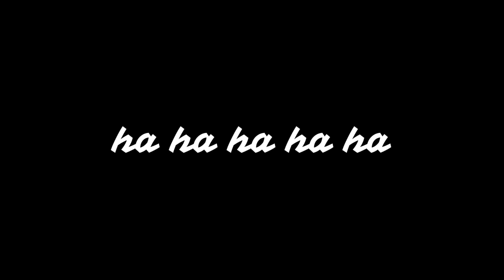goodbye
for april fools
00:00 Intro
00:11 Sad Part
00:21 Outro
00:32 Ha Ha